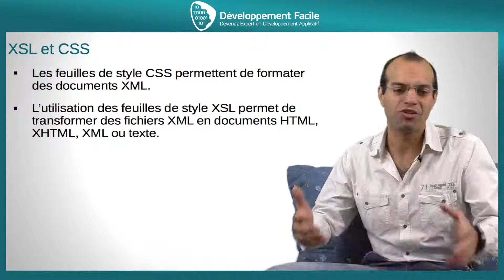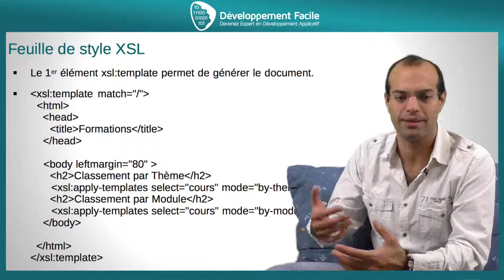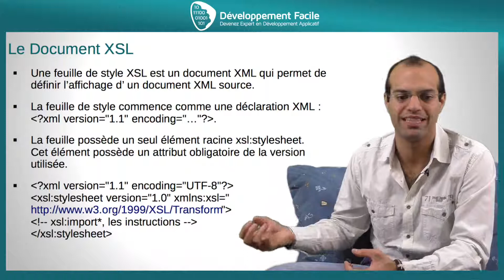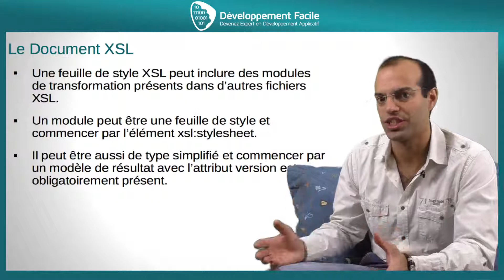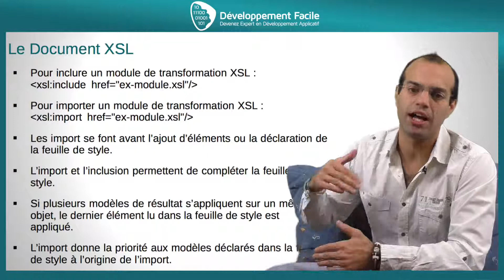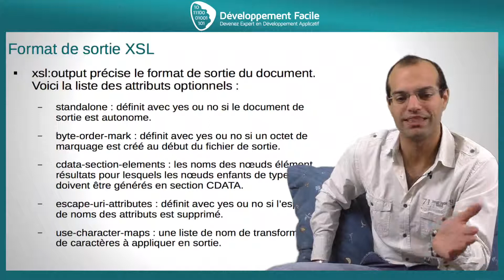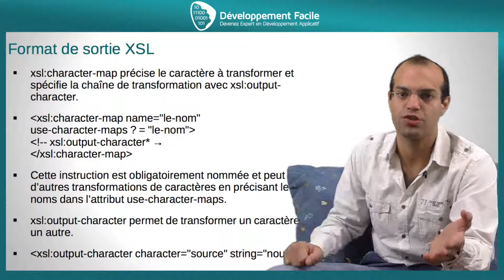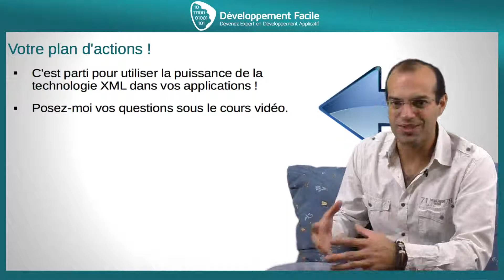Comment utiliser les transformations XSL avec le langage XML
Découvrez les cours dédiés au langage xml et apprenez les transformations xsl, ce que c'est et comment ça marche.

Allez beaucoup plus loin dans l’apprentissage du développement applicatif, cliquez sur le lien ci-dessous.